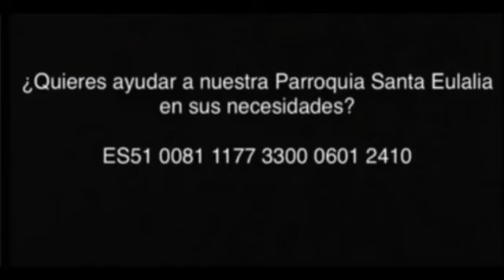Laudes 28-2-2022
28/2/2022
Lunes VIII del tiempo ordinario